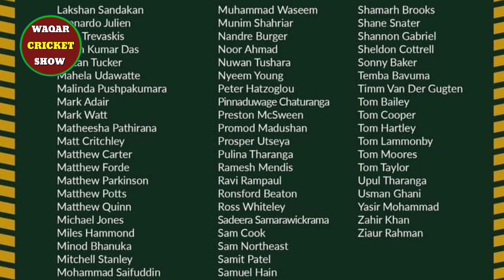PSL 8 Draft | Big New Foreign Players Registered For PSL Draft | Mathew Wade , Williams ,Miller